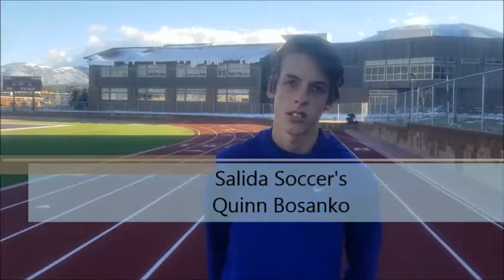Quinn Bosanko 10 31 2018